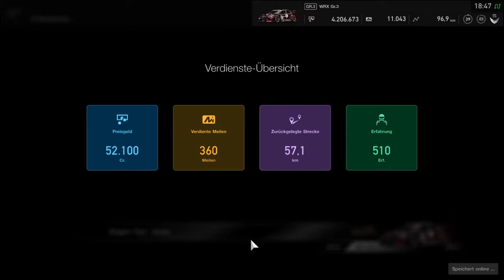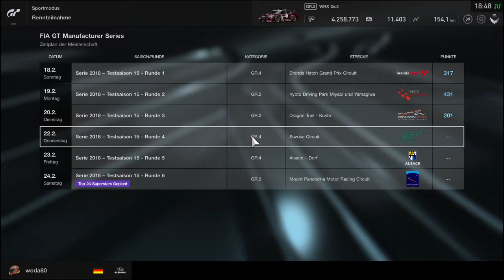Gran Turismo SPORT FIA GT Manufacturer Series 2017 Testsaison 15 Runde 3